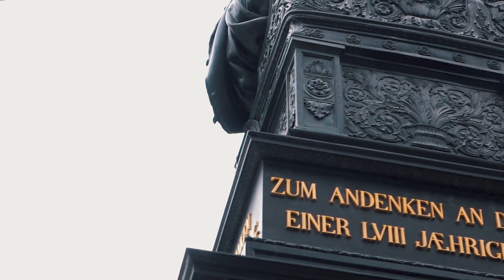Dresden - Cinematic Mood Wintermelancholie Sony RX 10 MkII Zeiss 2.8 Full HD 100 FPS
Wintermelancholie und das historische Dresden -
Frauenkirche, Albertinum, Zwinger, Katholische Hofkirche, Neumarkt, Friedrich August Denkmal, Schlossplatz, Semper Oper, Brühl´sche Terrasse.

Dresden, 28 Januar 2018